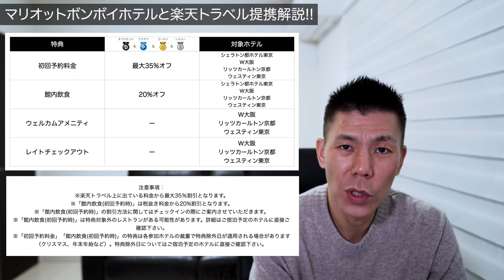マリオットボンボイホテルと楽天トラベル提携詳細解説!!既存会員メリット一切なし!!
先日発表されたマリオットボンボイホテルと楽天トラベル提携詳細解説です。マリオットデスクの回答ではまだテスト段階で情報も少なく今後どのように変更になるか不明とのことでした。

10万円決済+6,000P
25万円決済+15,000P
35万円決済+18,000P
35万円決済分+3,500P

☑️使用機材